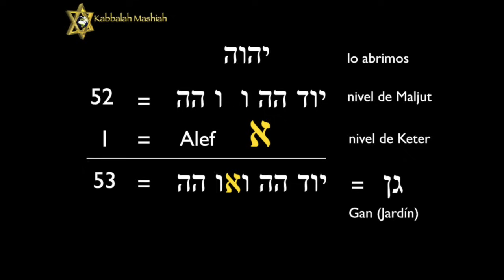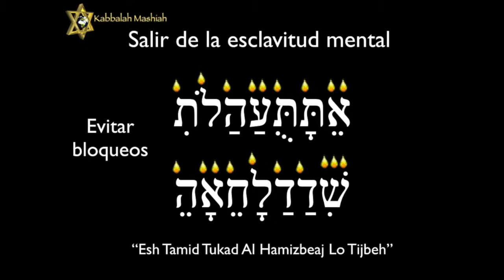Conferencia Mexico Agosto 2015: Mashiah Ben Yosef, 70 Reparaciones - parte 3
Albert Gozlan, Maestro de Kabbalah, da una Conferencia en directo en México, en el Hotel El Santuario de Valle de Bravo, sobre el tema La Kabbalah de la Reparación del Mundo, Mashiah Ben Yosef, el 9 de Agosto 2015, ante un auditorio de más de 750 personas (video en 3 partes). Basado en los Shivim Tikunim  (Las 70 Reparaciones) de Ramjal, Rabi Moshe Haim Luzzato, z.l.
Meditaciones kabbalísticas en grupo, y testimonios en vivo.
Meditación con la letra Alef, para protegerse de energías negativas (espíritus dañinos),  para sentar a D-ios en este mundo físico, para evitar bloqueos.